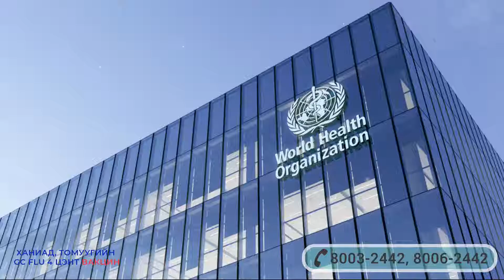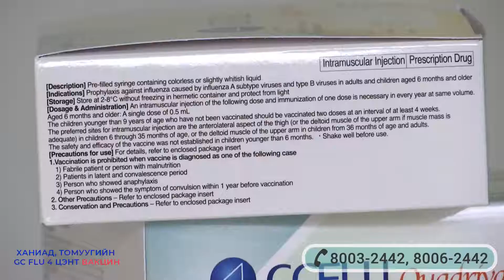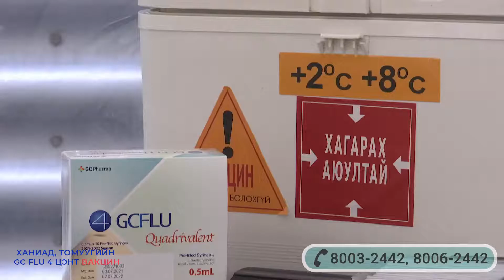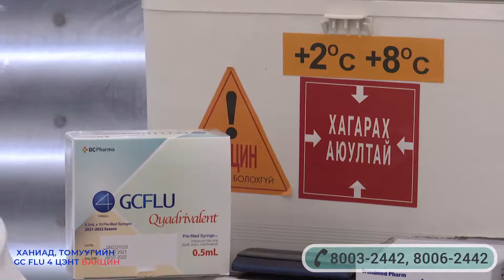GC FLU ВАКЦИН 2021-2022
Сайн байна уу?